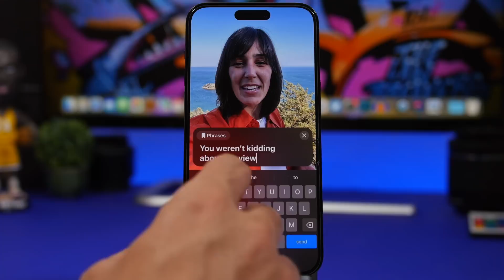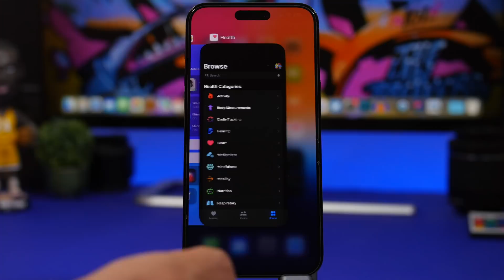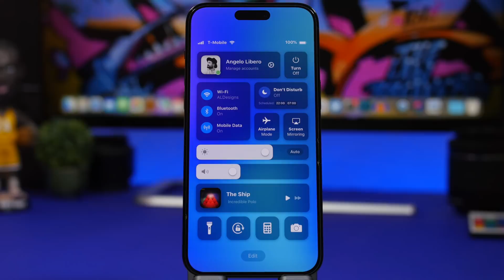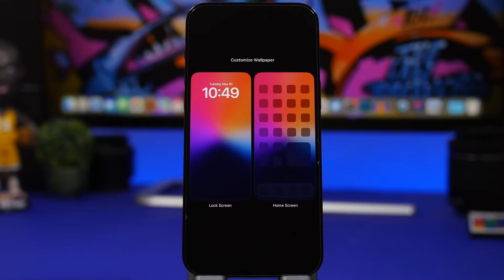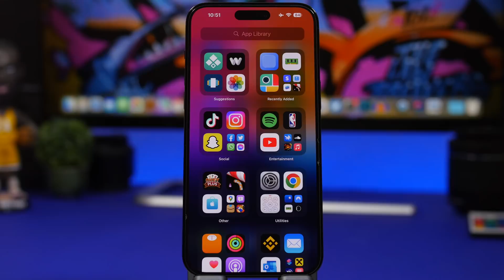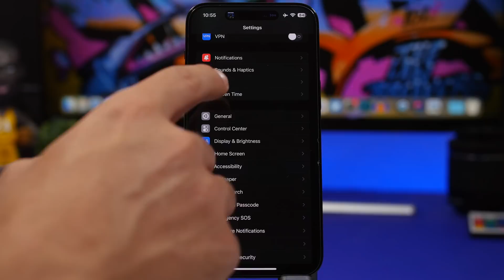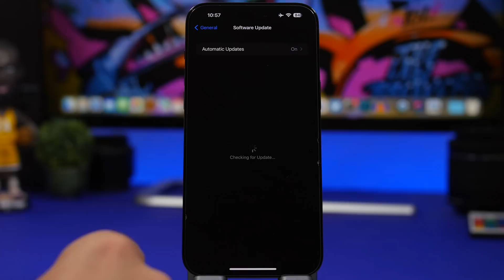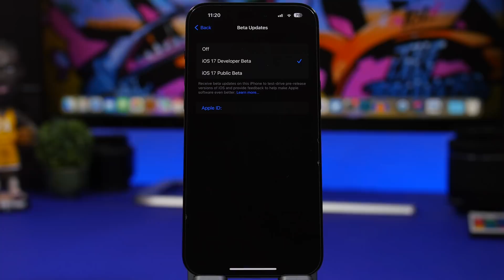iOS 17 - This is it !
iOS 17 is almost here, iOS 17 is said to bring a lot of new features and changes to iPhone making iOS 17 a great update.

In this video you can learn everything we know about iOS 17, features, update, supported devices and everything else you need to know.

Confirmed 0:00
Multiple sources 2:42
Latest 4:45
Lock Screen 6:03
App Library 7:18
Side Load 8:14
More Features 8:54
Update 11:26